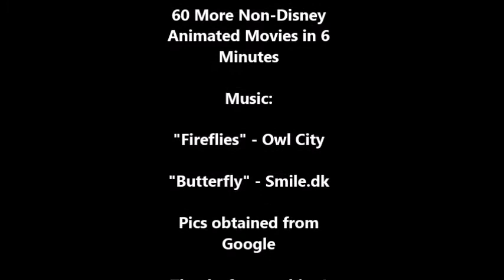60 More Non-Disney Animated Movies in 6 Minutes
Well, it's been ten years since I made my original video of 60 Non-Disney Animated Movies in 6 Minutes, so I thought I'd make a Part 2. A lot of awesome animated movies have come out since then and I've also seen more movies since then. As with the last video, I absolutely recommend all these movies. The original video can be viewed here.

NOTE: With very few exceptions, I have NOT seen most of the non-Disney animated movies that came out since COVID hit, so if a movie from the last couple of years is missing, there's a very good chance that I haven't seen it.